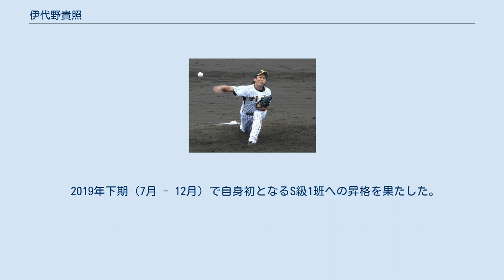伊代野貴照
伊代野 貴照（いよの たかてる、1980年10月29日 - ）は、日本競輪選手会奈良支部所属の競輪選手、元プロ野球選手（投手）。
 静岡県伊東市出身。
沼津学園高校時代の同級生に松永共広がいる。
 高校卒業後は、社会人野球のローソンに入団したが、2002年シーズン限りでのチームの廃部が決定する。
同年のドラフト会議で阪神タイガースから10巡目で指名を受け入団。
なお、このドラフト会議では同僚の新井智と萱島大介もそれぞれ9巡目・11巡目で阪神に指名され入団、吉川昌宏は8巡目でヤクルトから指名を受け入団している。
 2003年4月26日の対広島東洋カープ戦で敗戦処理として登板すると、その後味方打線が爆発して逆転勝利という幸運な形でプロ初勝利を挙げた。
 しかし、その後は二軍でも目立った成績を残せないまま2008年10月2日に戦力外通告を受けた。
同年の12球団合同トライアウトに参加したが獲得球団はなかった。
その後、元阪神の伊良部秀輝から技術的な指導を受けアメリカ球界に挑戦したが、契約には至らなかった。
 2009年3月21日、台湾プロ野球・兄弟エレファンツにテスト入団。
しかし6試合で0勝4敗、防御率9.43と結果を残せず、5月13日に戦力外通告され退団。
同年6月11日、四国・九州アイランドリーグの高知ファイティングドッグスに入団。
主に抑えとして起用され、24試合に登板して2勝2敗9セーブ、防御率1.98という成績でチームの後期優勝に貢献した。
伊代野の加入により投手陣の分業が確立したことや、若手投手へのアドバイスが後期優勝につながる効果をもたらしたと評価された。
シーズン終了後に退団し、NPB復帰を目指して再び12球団合同トライアウトに参加したが、獲得する球団はなく、同年現役を引退した。
 2010年10月に高知が出場したアイランドリーグの年間チャンピオンシップで、9月いっぱいで辞任が決まった佐伯和司の後任として臨時の投手コーチを務めた。
 野球選手を引退後、競輪選手へと転身を図るべく、阪神のコーチ・二軍監督だった島野育夫の長男で当時現役競輪選手だった島野敦識に弟子入り。
2011年1月14日、日本競輪学校（当時。以下、競輪学校）第101回生入学試験（適性試験）に合格。
競輪学校での在校競走成績は10勝を挙げ第7位だった。
 2012年5月1日、日本競輪選手会兵庫支部所属の競輪選手として登録された。
同年7月7日奈良競輪場でデビューし2着。
初勝利は同年7月26日の一宮競輪場で挙げた。
 2014年11月、環境を変える目的で奈良支部に移籍。
2015年前期に好成績を挙げ、2016年前期のS級昇格が決まった。
 2016年2月23日、S級での初勝利を挙げた。
2019年10月8日には、福井FIで決勝戦1着となり、競輪選手としてデビュー7年目でS級初優勝。
 2019年下期（7月 - 12月）で自身初となるS級1班への昇格を果たした。
 以下の数値は四国アイランドリーグplusウェブサイト掲載の各シーズン選手成績による。